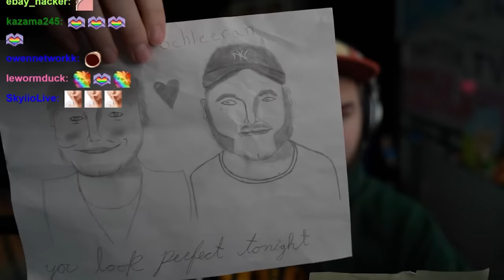Jschlatt reacts to "No C*ck Like Horse C*ck"